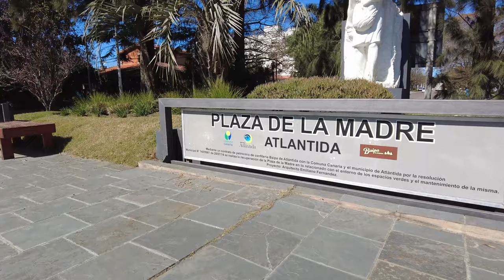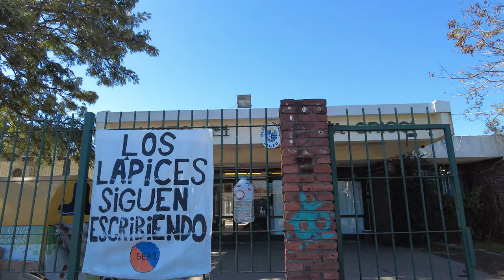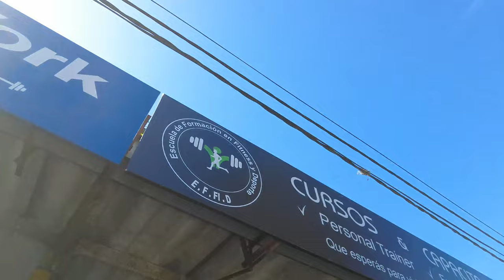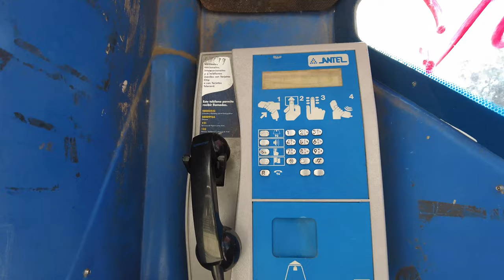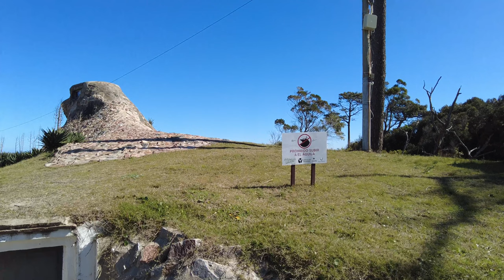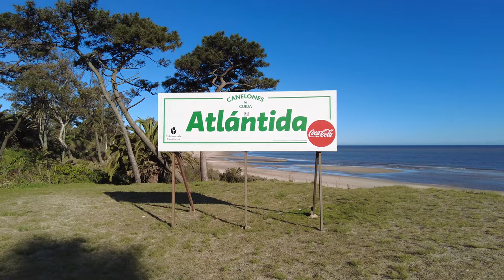🇺🇾 Atlantida Walking Tour | Canelones, Uruguay | 2022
A walking tour of the beautiful Atlantida, which is in Canelones, Uruguay.